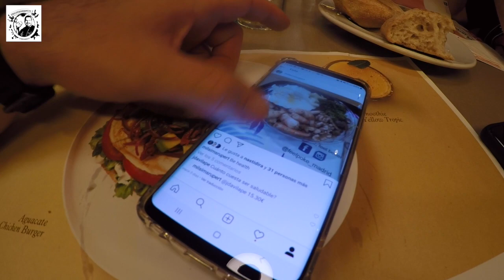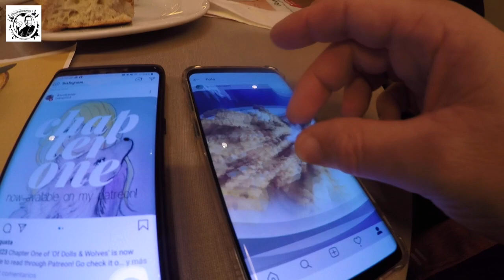2019 Empieza la temporada de podcasting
Con la primavera llega la nueva temporada de podcasting, este es el tradicional encuentro con mi amigo Rupertdax.

¿Te interesa?
Esta es mi mochila Targus, ¡me encanta!
Pocophone F1 ¡el smartphone del año! potencia, juegos, precio
Disco SSD Kingston de 240 Gb ¡preciazo!